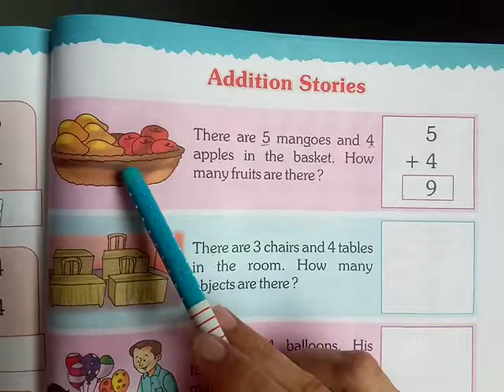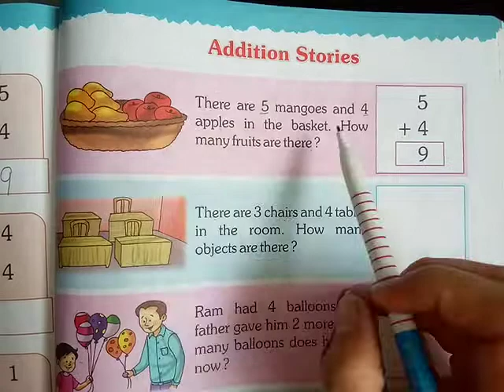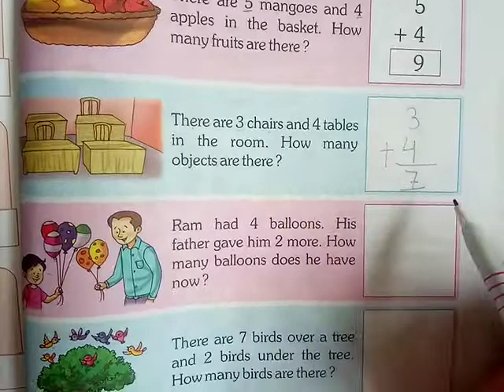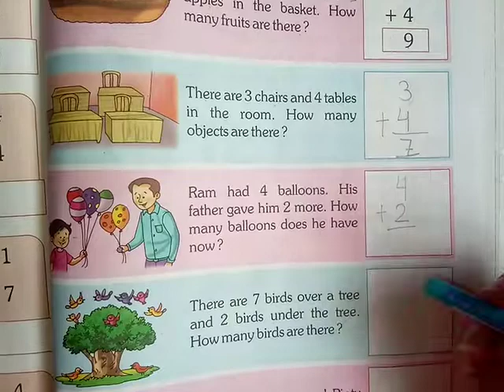Sub-maths class -1st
Addition sums